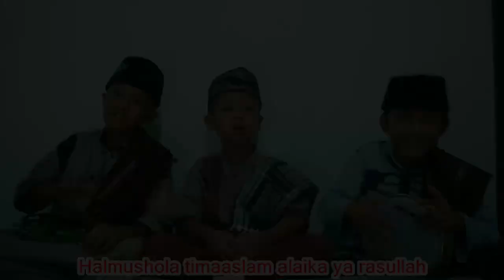SHOLAWAT HAYYUL HADI (LIRIK) - MUKMIN GROUP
Video hayul hadi di bawakan oleh anak anak selalu suporrt channel kami agar anak anak semangat sholawatan